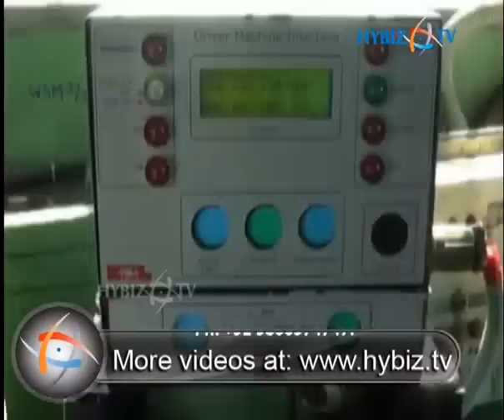Train Collision Avoidance System,HBL Power Systems Ltd ,RDSO , TCAS - hybiz.tv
Train Collision Avoidance System